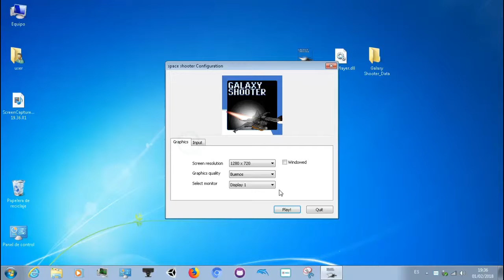Matamarcianos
Presentando mi juego homenaje a los "Matamarciano"(shoot 'em up). El video son 2 minutos.